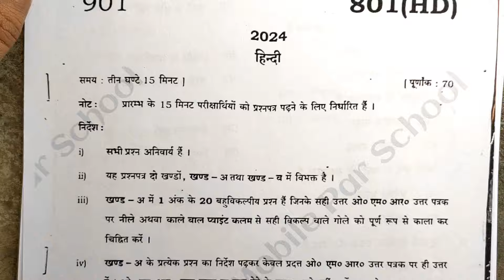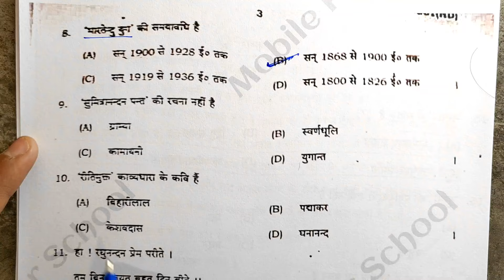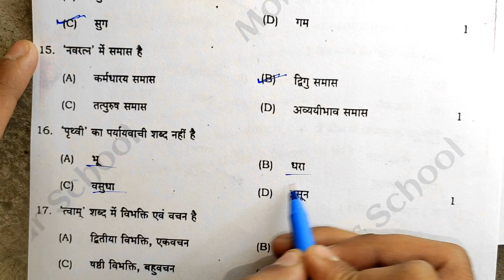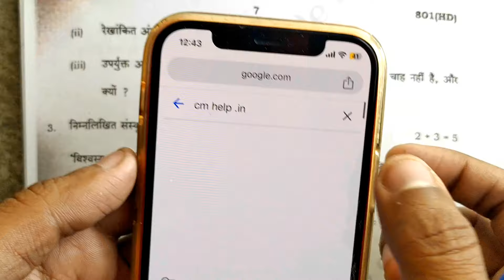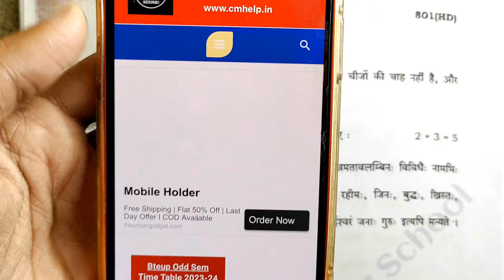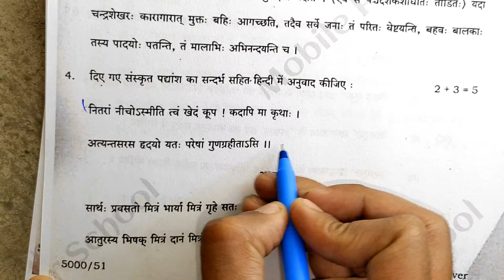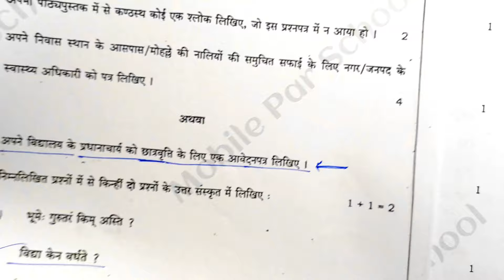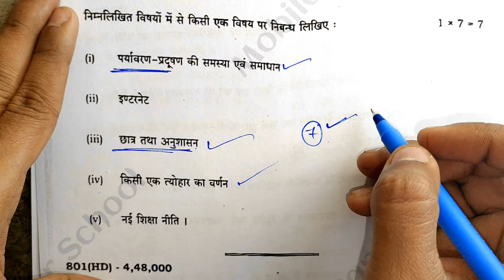Class 10 Hindi 2024 Up board exam Solution,/ Hindi Class 10th 2024 paper ,/ hindi ka paper solve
22 फरवरी, कक्षा 10 हिंदी पेपर का हल | Up Board Class 10th Hindi Paper Solution 2024 | | Up board Class 10 Hindi 20 OMR Paper solution

Topic Cover-
class 10 hindi 801(HD) PAPER SOLUTION 2024,